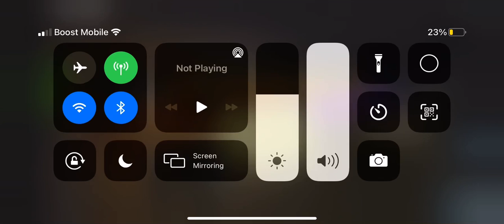Cashier Plays Da Amazing Bunker Simulator ( Roblox )